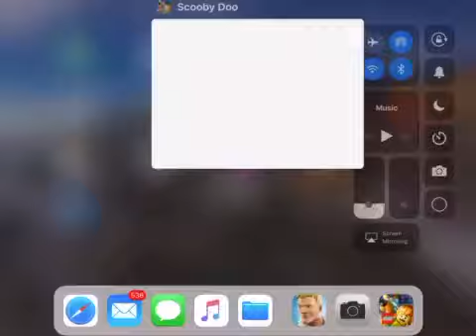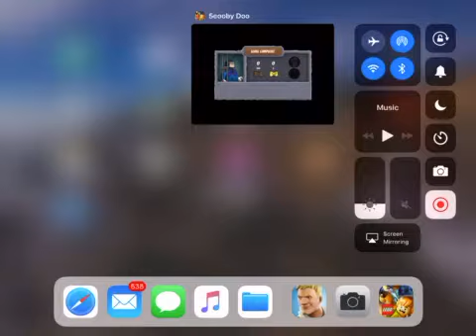No talking not again